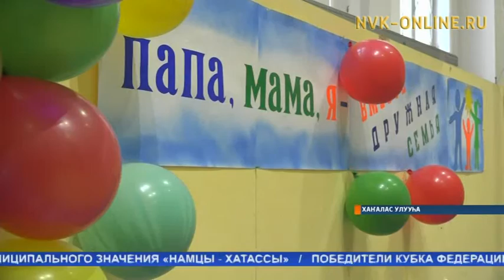Хаҥаласка «Ийэм, аҕам уонна мин - иллээх дьиэ кэргэммит» инбэлииттэр күрэхтэһиилэрэ ыытылынна